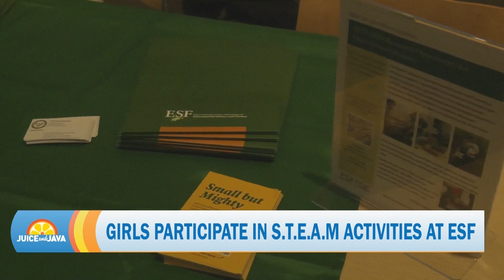ESF Hosts S.T.E.A.M. Summit | Juice and Java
Reporter: Riley Fay